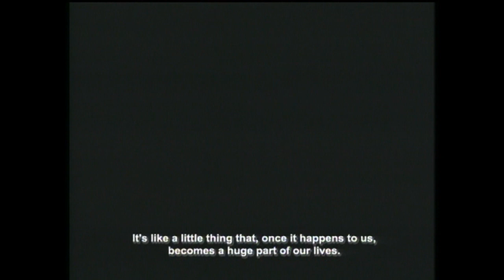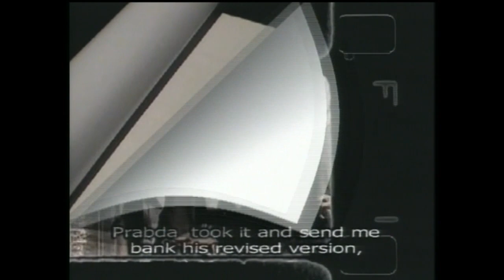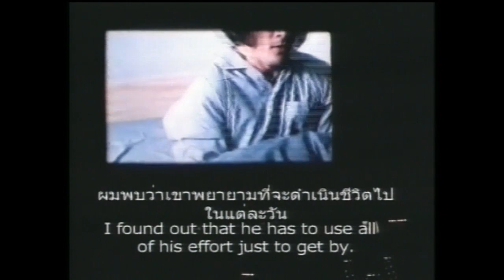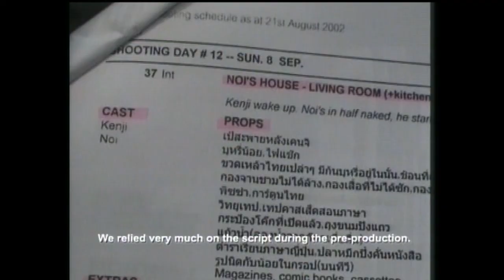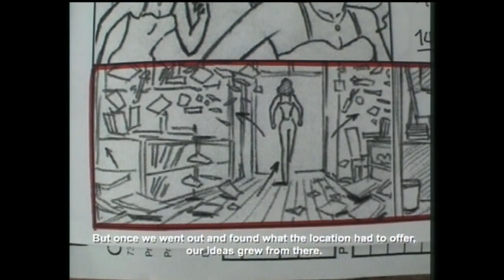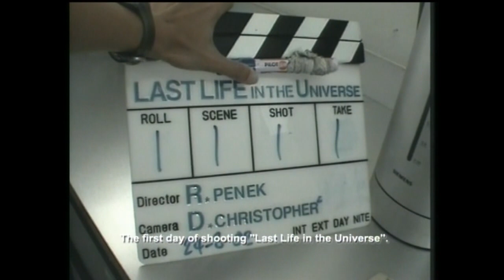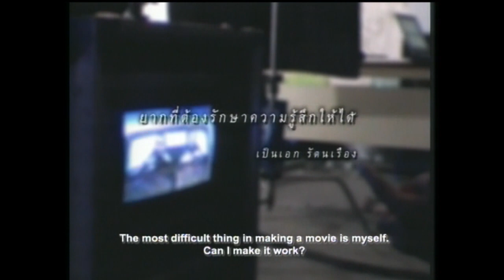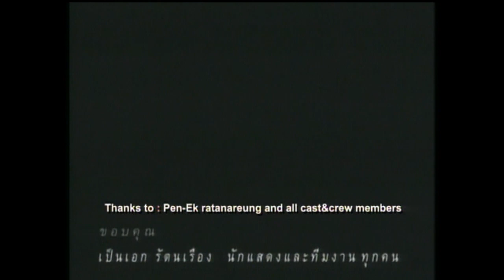Last Life In The Universe (2003) - Behind the Scenes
เรื่องรัก น้อยนิด มหาศาล (2546) เบื้องหลังภาพยนตร์